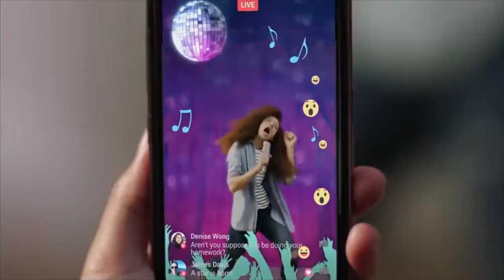Facebook Camera Effects_ Rockstars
Process: Sturdy Bird received raw footage, VFX assets and direction from our client. We used planar tracking in Mocha and stock footage elements to add and remove details from our assigned shots.

Credits:
Artists: Mike Colarik (Creative Director)

Becky Brensinger (Executive Producer)

Jiayuan Tian (Designer, Animator, Compositor)

Isabel Francis (Designer, Animator, Compositor)

Maggie Horton (Designer, Animator, Compositor)

Dave Colarik (Designer, Animator, Compositor)

Tools: After Effects, Photoshop, Illustrator